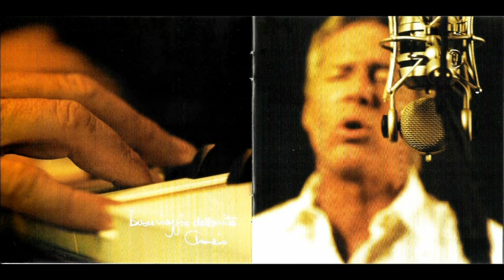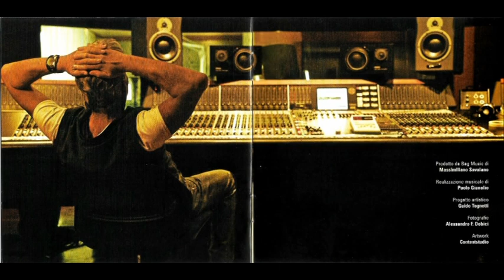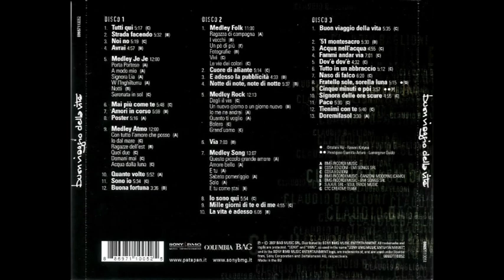Claudio Baglioni - Tienimi con te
Claudio Baglioni - Buon Viaggio Della Vita (Anteprima Tour Tutti Qui) - CD COLUMBIA/BAG/Sony BMG Music Entertainment  2007
Brano : Tienimi con te
Anno : 2007